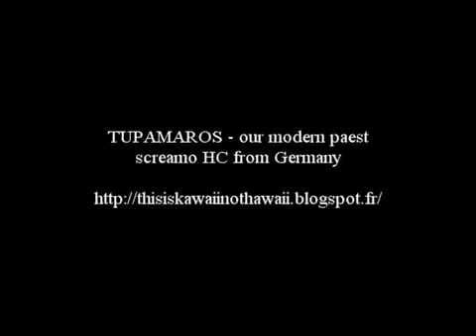TUPAMAROS - our modern paest [full album]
screamo hardcore from Germany